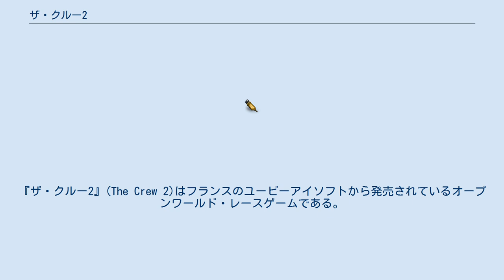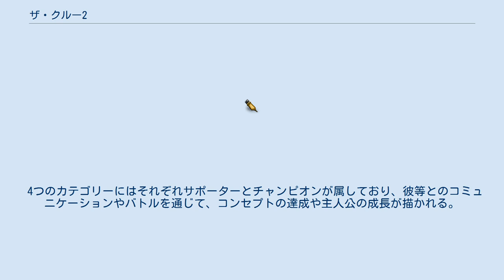ザ・クルー2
『ザ・クルー2』(The Crew 2)はフランスのユービーアイソフトから発売されているオープンワールド・レースゲームである。
 『ザ・クルー』の続編にあたる。
今作の大きな特徴として、自動車（およびバイク）のみ運転可能だった前作と比べて、飛行機とボートも操縦できるようになったことにより、自由度が大きく向上した。
 前作とは異なり警察は登場していなかったが、2020年11月の「モーターフリックス」アップデートにてプレイアブルミッションとして復活した。
 今作では「RUF」から「ポルシェ」へ変更されたり、日本ブランドから「三菱自動車」や「本田技研工業（ホンダ）」などが追加されるなど、登場車種に大きな変更があった（前作に登場した「SUBARU BRZ」は登場しない）。
 今作では大まかな分類として4つのスタイルがあり、その下に4種ずつジャンルが派生して計16種類のカテゴリが存在している。
 それぞれのスタイルでチャンピオンを撃破すると、「アルティメットマシン」を入手できる。
 『ザ・クルー2』のオープンベータは2018年の6月21日から実行していた。
 主人公には特に呼び名が無いが、強いていえば「無名のレーサー」である事が作中で明言される。
 無名からグランドチャンピオンへ。
 数々の困難を乗り越え、有名ストリーマーへと成り上がるサクセスストーリーであるため、前作の面影はほとんど無い。
 4つのカテゴリーにはそれぞれサポーターとチャンピオンが属しており、彼等とのコミュニケーションやバトルを通じて、コンセプトの達成や主人公の成長が描かれる。
 「LIVE EXTREME」で活躍し、有名になっていくとプレイヤーランクが上昇したり、LEの特別なイベントに参加できるようになる。